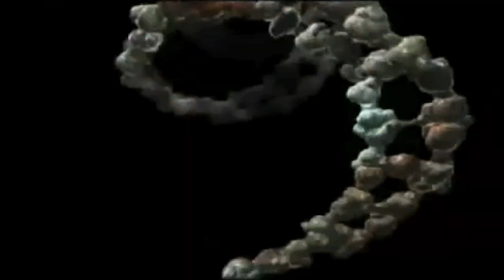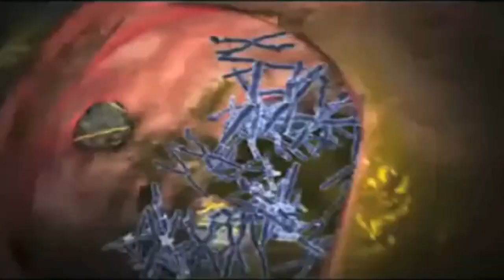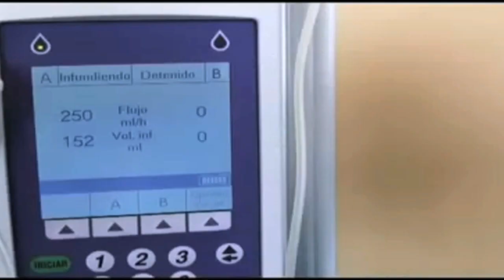Consulta médica: medicina paliativa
La doctora Ángela Montañez, médico internista y especialista en medicina paliativa explica cómo actúa esta medicina. Asegura que al aliviar el dolor en pacientes con enfermedades oncológicas, y estos recuperan las ganas de vivir.

Recuerda para más artículos e información puedes visitar atusaludenlinea.com y seguirnos a través de nuestras redes sociales; @atusalud para Instagram y Twitter y Facebook/A Tu Salud, y así  estar al día con los temas de actualidad en cuanto al cuidado de tu salud.

"A Tu Salud. Calidad de Vida y Bienestar"